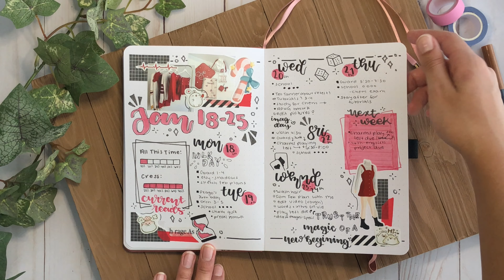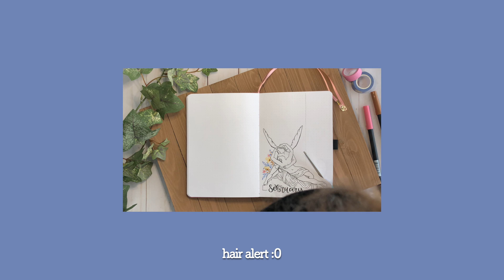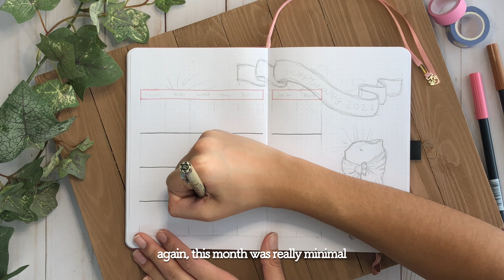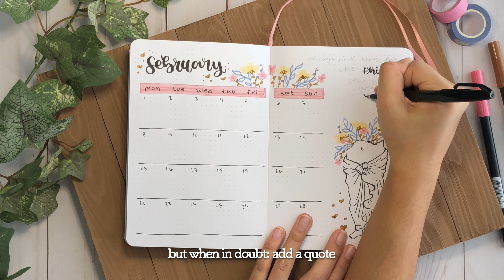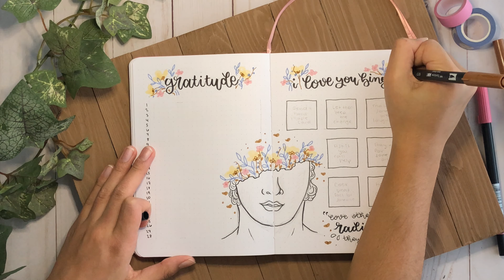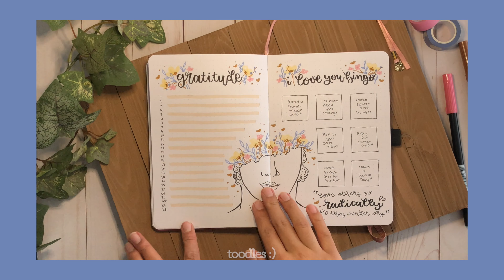Plan With Me || February 2021 Bullet Journal Setup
Happy February! I hope you guys had a good January! Okay enough with the fluff because this video is a little wack haha. To start I was so nervous with the idea I had for my bujo theme, and I ended up changing all the designs I had penciled in as I filmed. And then, while editing I debated only doing closed captions instead of a voiceover to give the video a calmer vibe. I ended up going with that, so enjoy this quiet, only music, and *hopefully* aesthetic plan with me for February :-)

I have a big surprise coming in just a few days for my Etsy shop!

MY ETSY SHOP (digital stickers):

MY SUPPLIES:
Floral Sunset A&O Journal-
Sakura Pigma Microns-
Tombow Fudenoske (hard tip)-
Pentel Fude Touch Brush Pen-
Tombow Brush Pen (pink and yellow)-
Tombow Brush Pen (brown)-
Zebra Mildliner Brush Pen (periwinkle)-

-sophie, xx